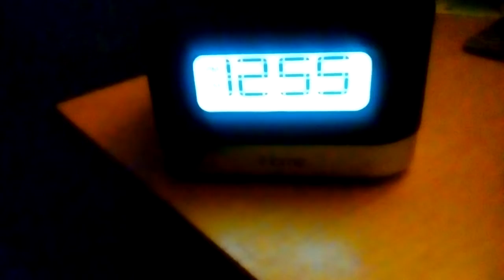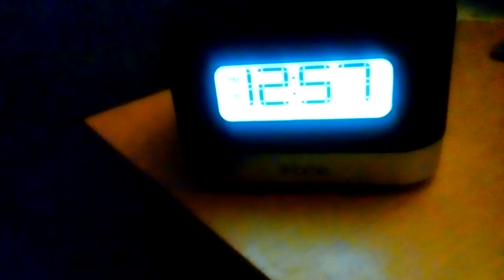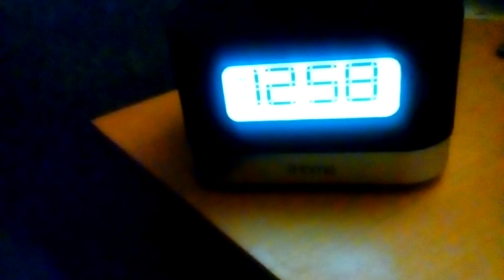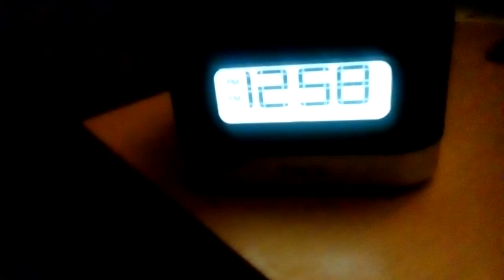July 12, 2017